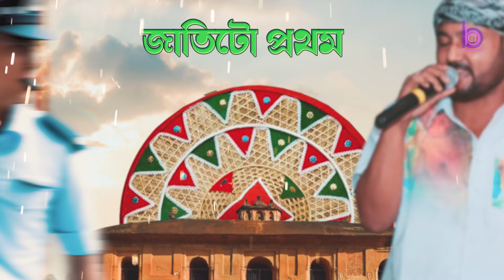ASSAM POLICE || BABU BARUAH || Rekibul || Dipkesh Borgohain|| Ibson Lal Baruah || Assamese Song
Babu Baruah Axom Presents

ASSAM Police

Singer & Composition - Babu Baruah

Lyrics - Rekibul

Mixed Mastered - Ibson Lal Baruah

Co Producer - Saiful

Lyrical Video - Udit Narayan

Chorus..Bidyut Bikash,Rekibul, Dimi